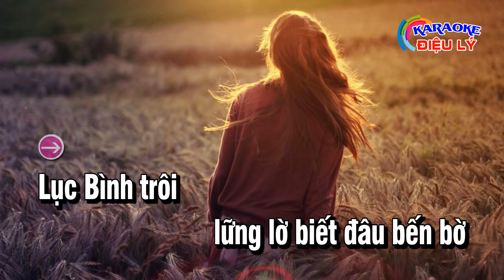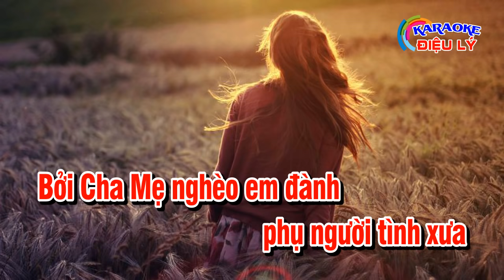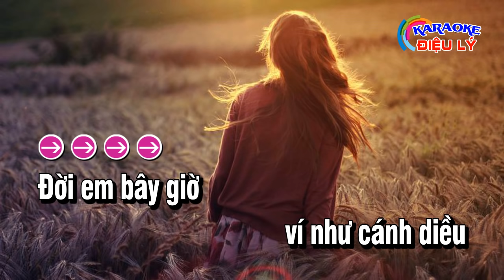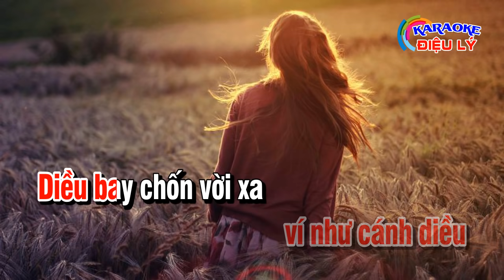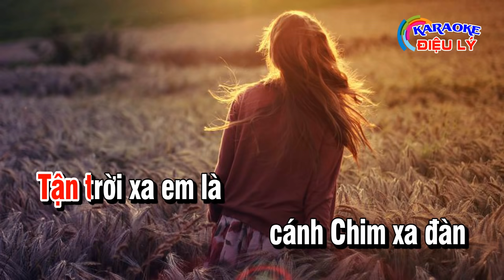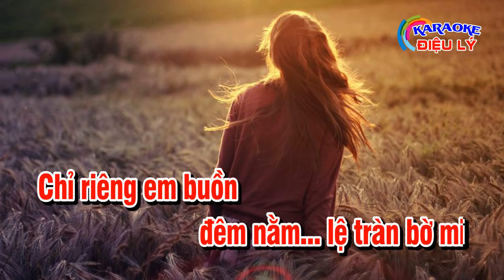Đứt Dây Tơ Lòng Karaoke Tone Nữ | Thể Điệu Lý Mỹ Hưng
Karaoke Online - Kênh âm nhạc trực tuyến Trữ Tình.
☞ karaokedieuly
*Toàn bộ sản phẩm của KARAOKE ĐIỆU LÝ